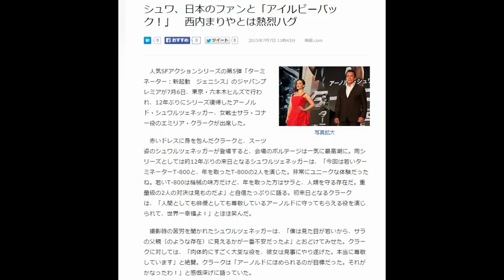シュワ、日本のファンと「アイルビーバック！」 西内まりやとは熱烈ハグ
2015年7月7日 11時43分 映画.com

          来日した（左から）エミリア・クラーク、
アーノルド・シュワルツェネッガー (C)2015 Paramount Pictures.

写真拡大
　人気SFアクションシリーズの第5弾「ターミネーター：新起動　ジェニシス」のジャパンプレミアが7月6日、東京・六本木ヒルズで行われ、12年ぶりにシリーズ復帰したアーノルド・シュワルツェネッガー、女戦士サラ・コナー役のエミリア・クラークが出席した。

　赤いドレスに身を包んだクラークと、スーツ姿のシュワルツェネッガーが登場すると、会場のボルテージは一気に最高潮に。同シリーズとしては約12年ぶりの来日となるシュワルツェネッガーは、「今回は若いターミネーターT-800と、年を取ったT-800の2人を演じた。非常にユニークな体験だったね。若いT-800は機械の味方だけど、年を取った方はサラと、人類を守る存在だ。重量級の2人の対決は見ものだよ」と自信たっぷりに語る。初来日となるクラークは、「人間としても俳優としても尊敬しているアーノルドに守ってもらえる役を演じられて、世界一幸福よ！」とほほ笑んだ。

　撮影時の苦労を聞かれたシュワルツェネッガーは、「僕は見た目が若いから、サラの父親（のような存在）に見えるかが一番不安だったよ」とおどけてみせた。クラークに対しては、「肉体的にすごく大変な役を、彼女は見事にやり遂げた。本当に尊敬しています」と絶賛。クラークは「アーノルドにほめられるのが目標だった。それがかなったわ！」と感慨深げに語っていた。

　また、ファン代表としてモデル・女優の西内まりやが登場。「5歳のころからいつも家では『ターミネーター』が流れていた。小さい時からずっと私のヒーローでした」とシリーズの熱烈なファンであることを明かし、劇中で重要な役割を果たすクマのぬいぐるみをシュワルツェネッガーにプレゼント。シュワルツェネッガーにハグされると、「明日が来なければいいのに！」と感極まっていた。最後は、シュワルツェネッガーらが、観客と共に「アイルビーバック！」と叫び、イベントは幕を閉じた。

　ジョン・コナーの母サラをT-800から救うため、未来から過去にタイムスリップしたカイル･リース（ジェイ・コートニー）が、転送先で老いた同型のターミネーターと出会い、共に迫りくる敵と戦う。「ターミネーター：新起動　ジェニシス」は、7月10日から全国公開。

引用元
Livedoorニュース